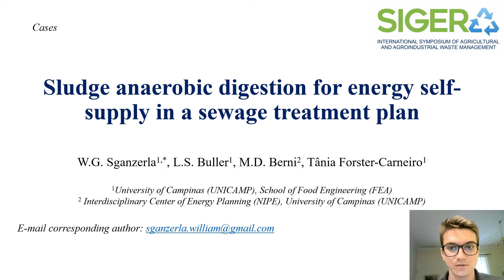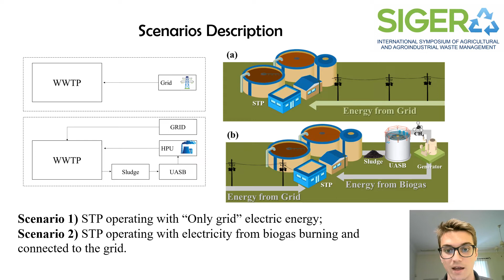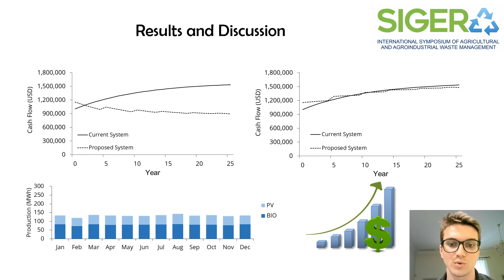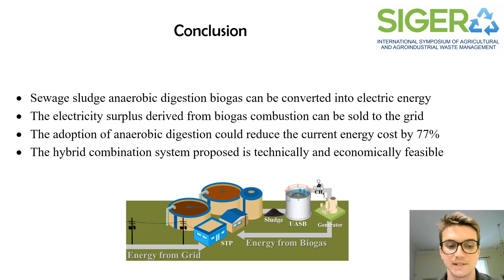388254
Apresentação trabalho Sigera